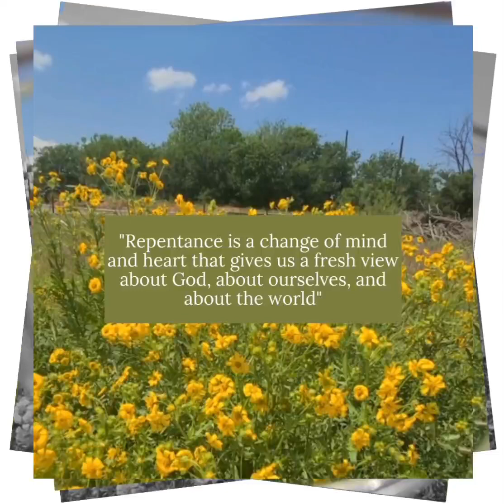What is Repentance??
If you'd like to meet with the missionaries, visit the Come Unto Christ Facebook Pages below! Or go to ComeUntoChrist.Org to request a missionary visit! Hope to see you soon!